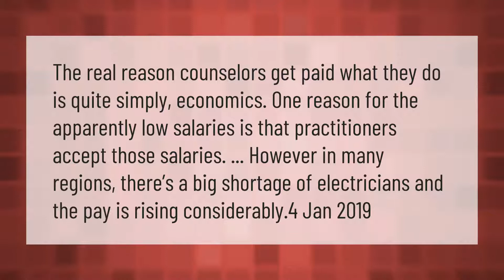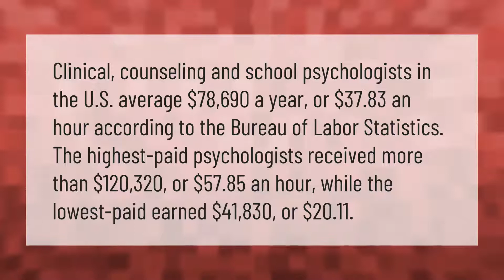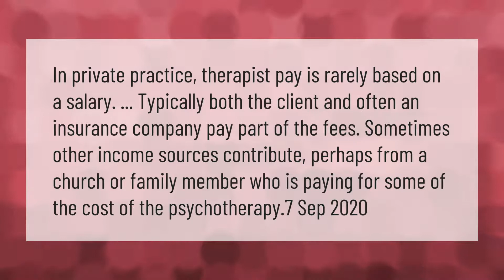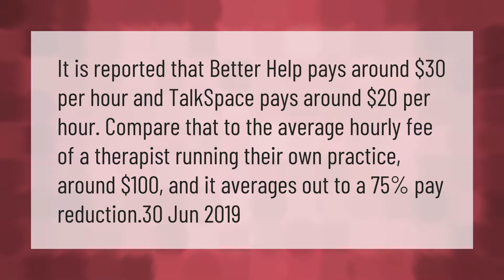Why are therapists paid so little?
00:00 - Why are therapists paid so little?
00:40 - How much money do therapists make an hour?
01:21 - Why is therapy so expensive?
01:50 - Is therapist a good job?
02:16 - How do therapists get paid?
02:48 - Who pays better TalkSpace or BetterHelp?
03:19 - Is a counseling degree worth it?

Laura S. Harris (2021, February 18.) Why are therapists paid so little?
    AskAbout.video/articles/Why-are-therapists-paid-so-little-222821